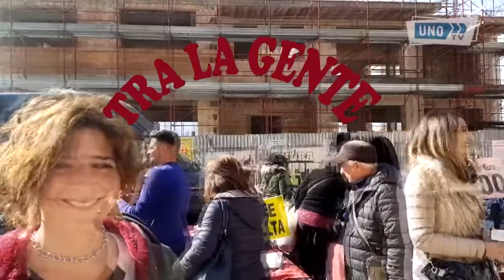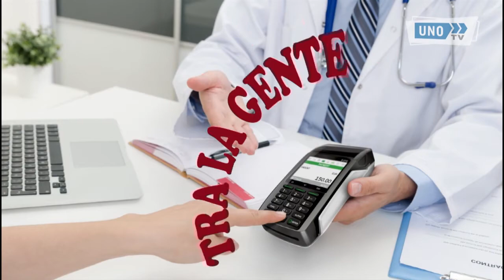03 TRA LA GENTE POS 28/02/2020